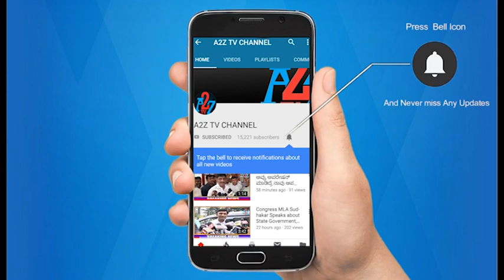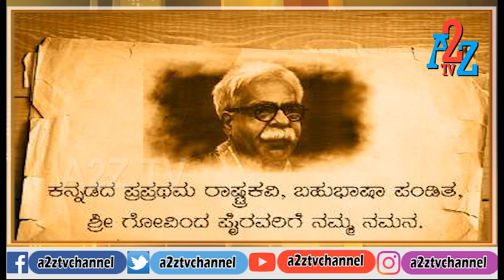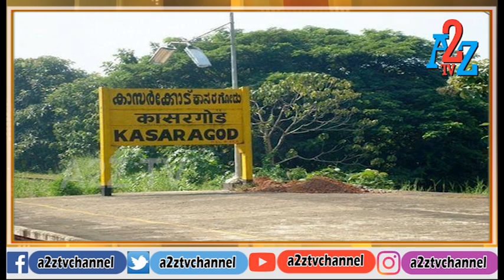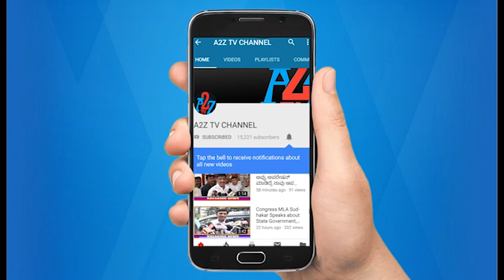ರಾಷ್ಟ್ರ ಕವಿ M.Govinda Pai ಅವರ ಜನ್ಮದಿನ 23-3-1883 | A2Z TV